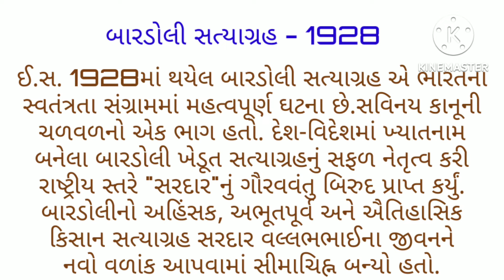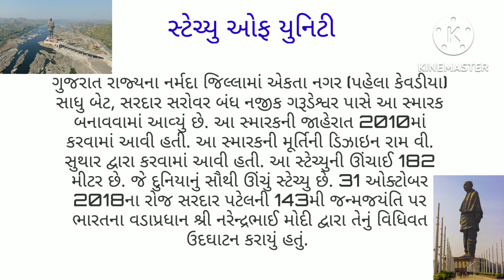Sardar Vallabhbhai Patel#સરદાર વલ્લભભાઈ પટેલ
સરદાર વલ્લભભાઈ પટેલ (૩૧ ઓક્ટોબર ૧૮૭૫ - ૧૫ ડિસેમ્બર ૧૯૫૦) ભારતના એક રાજકીય તથા સામાજિક નેતા હતા, જેમણે દેશની સ્વતંત્રતાની લડતમાં મહત્વનો ફાળો આપ્યો અને અખંડ, સ્વતંત્ર ભારતના એકીકરણનું નેતૃત્વ કર્યું. ભારત અને દુનિયાભરમાં તેઓ સરદારના નામથી સંબોધાય છે. તેમજ એના દ્રઢ મનોબળ ના કારણે લોખંડી પુરુષ તરીકે પણ ઓળખાય છે.